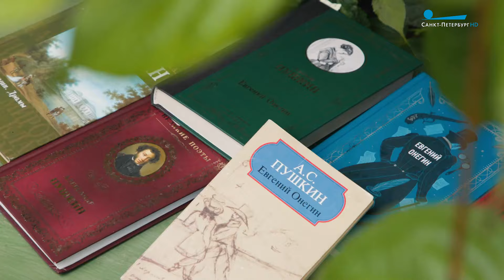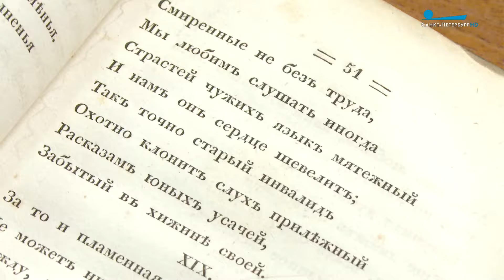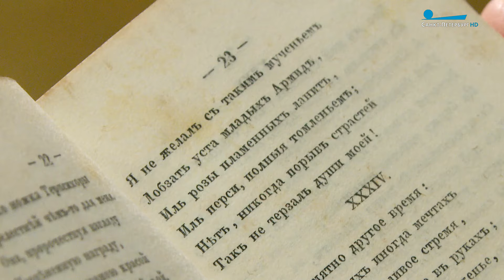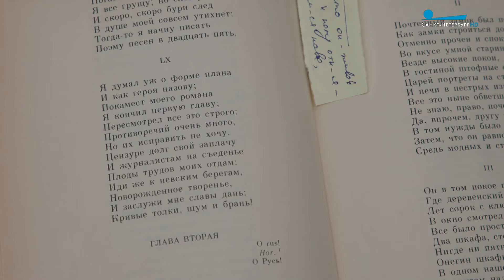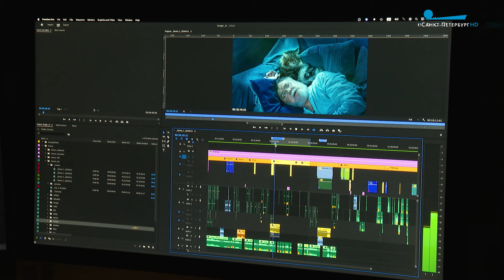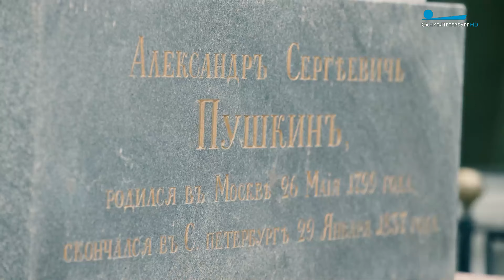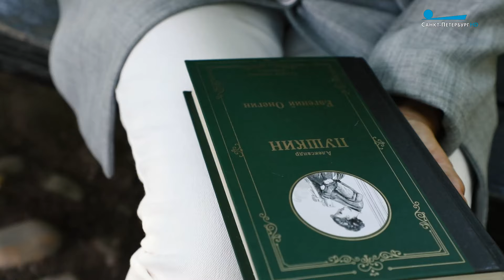Пушкин. Наше. Всё. Выпуск 14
В этом выпуске:
- «Энциклопедия русской жизни» и первый литературный сериал. История издания романа «Евгений Онегин»
- По местам! Музей-усадьба «Михайловское»
- Отель «Онегин». Как идёт работа над новым анимационно-игровым фильмом
- Мой Пушкин. Светлана Немоляева
- Предметная жизнь. Курительная трубка А. С. Пушкина